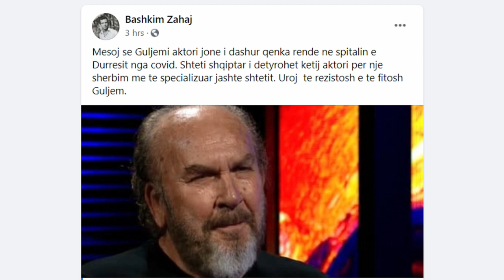Aktori i madh në gjendje të rëndë shëndetësore për shkak të Covid, skenografi apel shtetit